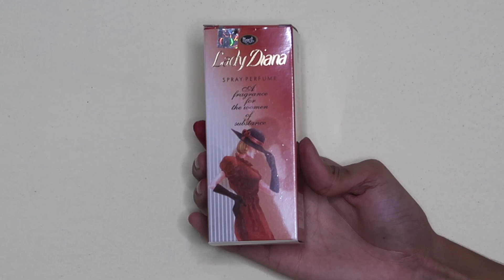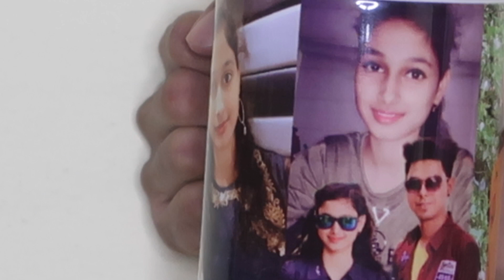Made a MYSTERY BOX for my SISTER on her BIRTHDAY *She's Surprised 😱* || Mystery Box Challenge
Hello Everyone,

Welcome back to another interesting video. In today's video, I am going to do a MYSTERY BOX Challenge with my younger sister. I made a mystery box for her to surprise her on her birthday.
Watch this video to see the gifts and her reaction to them.

HARE KRISHNA 🌸 🙏🏻. .